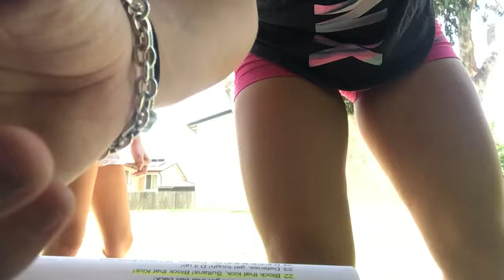Offense! That's right! Move the ball let's win tonight!